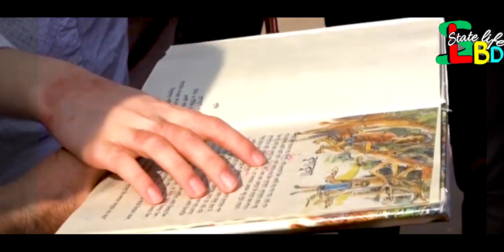এমরান শরীফ ও নাকানো এরিকোর সমঝোতায় বাচ্চাদের ভুমিকা।। Japanese Mother Update